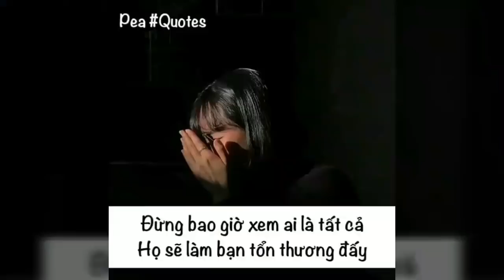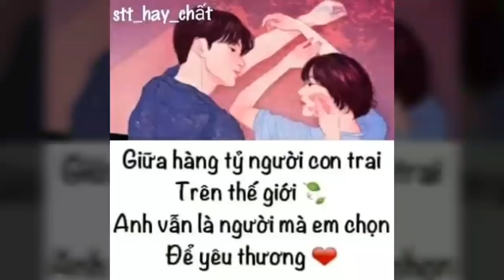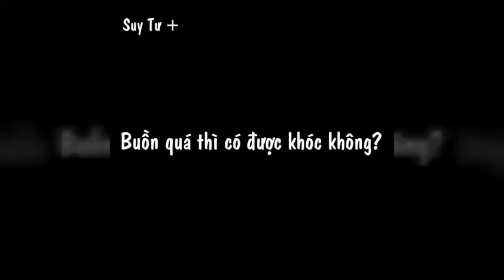Stt Tâm Trạng, Chấp Nhận #50✔✔✔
Các bạn nghĩ gì sau khi xem qua video này ?
 ★ Video Stt tâm trạng.

 Bấm vào cái chuông góc bên phải màn hình để nhận được thông báo ngay lập tức khi Thiên Thần ra VIDEO MỚI nhé.